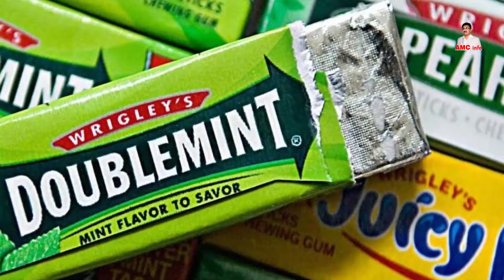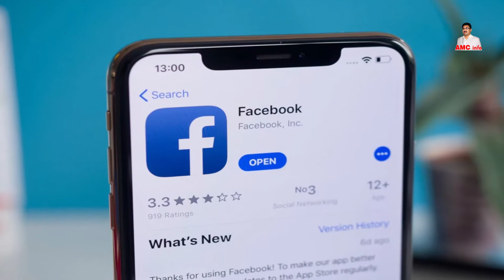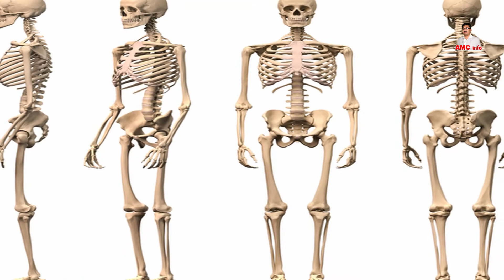15 Amazing Things You Don't Know The Purpose | حیران کن چیزیں| Urdu, Hindi | AMC info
Hello Viewers! Pls view the complete video without skipping to support us. This video is about 15 Amazing Things You Don't Know The Purpose ۔

We will try our best to provide you authentic, actual, factual, genuine, legitimate, real, reliable and true information.
Thanks
Amjad Ch(CEO Royal Institute Of Education)

Follow me on:

world amazing things, unbelievable things in the world, top 15 amazing things in the world, the most amazing thing in the world, most unbelievable things in the world, some amazing things
most amazing thing, amazing things to watch on youtube, the most amazing thing ever
Also Credit to pixels.com, and Pixabay.com